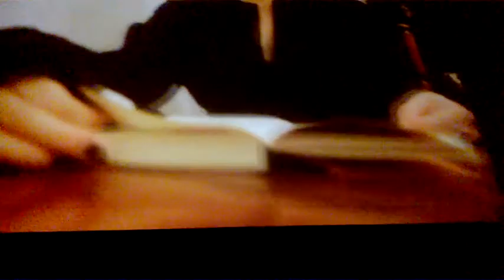DAMY RADĘ,GDY MAZUR ZA DORADZANIE NA STRONĘ PEPICZKÓW PRZEPĘDZIMY I PO LICHWIE!!!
LEPSZE POMYSŁY O TYCH,KTÓRE MIAŁA MAKRYNA MIECZYSŁAWSKA///MAKRYNA MIECZYSŁAWSKA JECHAŁA PEWNIE DO SAMEGO RZYMU NA DOBRYM WOZIE. ,NIESIONA PRZEZ BARDZO WIELU MURZYNÓW DIABŁA//-CZY MAKRYNA JECHAŁA DO PAPIEŻA Z MISJA JAKĄŚ,CZY GŁOSIŁA PO DRODZE DO RZYMO--ŁACINY PRAWDĘ Z PISMA ŚWIĘTEGO BIBLII?Z PEWNOŚCIĄ,-NIE!EDUKACJA W RADIU CONCHITA EXTRA,TO COŚ BARDZO ZNANEGO,ŻE LUDZIE WIEDZĄ IŻ KAŻDY NAUCZYCIEL .TEŻ NAWET MUSI SIĘ DOKSZTAŁCAĆ!/CHCIAŁ,CZY,-NIE,TO I TAK DOŚWIADCZENIE CZYNI MISTRZA!NAWET,GDY NAUCZYSZ SIĘ KILKU JĘZYKÓW OBCYCH DOBRZE JEST,ABYŚ DALEJ UCZYŁ TEŻ KOGOŚ INNEGO,ABY SIĘ ZAPRAWIĆ W BOJU!//PIERWSI CHRZEŚCIJANIE,GDY SZLI GŁOSIĆ DWÓJKAMI,BO JEZUS 72-U WYSŁAŁ PO DWU,ABY SZLI OD DRZWI DO DRZWI//-WTEDY OWI CHRZEŚCIJANIE ZAPRAWIALI SIĘ W BOJU O WIARĘ!!!//SZATAN NIE ŚPI I PRAKTYCZNIE DIABEŁ ZAWSZE DZIAŁA,ŻE CIĘŻKO BARDZO BYŁO UTRZYMAĆ SIĘ PIERWSZYM CHRZEŚCIJANOM W WIERZE ZE WZGLĘDU NA PRZEŚLADOWANIA CHOĆBY//-NATOMIAST ŻYDOM TEŻ BYŁO W OGÓLE NAWET I PRAWDĘ POZNAĆ O CHRYSTUSIE,GDY SAMI SOBIE NABRUŹDZILI I CHRYSTUS BYŁ NOWOŚCIĄ DLA NICH,CHOĆ NIE MUSIAŁ JEZUS CHRYSTUS BYĆ NOWOŚCIĄ ZE WZGLĘDU NA 312 PROROCTW,KTÓRE SIĘ NA NIM SPEŁNIAŁY!/-BADAJCIE PISMA,CZY TAK SIĘ RZECZY MAJĄ,-BIBLIA!!!//GŁOSILI WIĘC ZE WZGLĘDU NA WYDANIE ŚWIADECTWA O CHRYSTUSIE I SAMI SIĘ W WIERZE WZMACNIALI//APOSTOŁ PAWEŁ ZABRAŁ DO GŁOSZENIA NAWET MŁODEGO TYMOTEUSZA/-DOBRZE ZROBIŁ!!!//WIEDZA Z PISM WZRASTAŁA/-WIARA TEŻ WZRASTAŁA//-TAK WSPANIALE WYKSZTAŁCENI ŚWIADKOWIE JEZUSA CHRYSTUSA/-ŚWIADKOWIE JAHWE/-ŚWIADKOWIE BOŻY NIE POTRZEBOWALI W KONSEKWENCJI WZRASTANIA W WIERZE UPEWNIENIA W POSTACI CUDÓW DLA POPARCIA,ŻE SA NA DOBREJ DRODZE,BO DUCH JAHWE I TA CIĄGLE ICH WSPIERAŁ W DZIAŁALNOŚCI GŁOSZENIA EWANGELII O CHRYSTUSIE CO DO NADCHODZĄCEGO KRÓLESTWA JEGO!!!PSALM 110 MÓWI PROROCZO WŁAŚNIE,ŻE JAHWE DAŁ MU PANOWANIE I WŁADZĘ NAD ZIEMIĄ/ CZY CHCESZ TERAZ PRZYŁĄCZYĆ SIĘ DO ZBORU,KTÓRY GŁOSI,AŻ DO SAMIUTKIEGO KOŃCA TEGO ZŁEGO SYSTEMU RZECZY?,-ZAPRASZAM/-ZAPRASZAMY PAŃSTWA BARDZO SERDECZNIE SIĘ PRZEKONAĆ,ŻE W ISTOCIE SKORO BIBLIA JEST SPÓJNA LOGICZNIE,TO NIE MA INNEJ DROGI ZBAWIENIA,JAK TA,DROGA BOŻA DROGA:NIE W LEWO,NI W PRAWO NIE ZBACZAJ JUŻ Z NIEJ!!!/CZASEM TRZEBA PRZEJŚĆ PRYSZNIC OŻYWCZYCH WÓD PŁYNĄCYCH ZE SŁOWA BOŻEGO:HEJ PRAGNĄCY,PRZYJDŹCIE TU,-WODĘ ŻYCIA DARMO PIĆ. !/-ZAPRASZAMY!!/-JESZCZE NIGDY NIE BYŁO TAK DOBRZE ,JAK TERAZ W XXI WIEKU,ŻE PRAWDY BIBLIJNE MOŻNA POZNAWAĆ W INTERNECIE,A POTEM MOŻNA PRZEKAZYWAĆ DALEJ JAKO ŚWIADKOWIE POWTARZAJĄC RANO,W POŁUDNIE,WIECZOREM,CZY NAWET IW NOCY! OSZUSTWO LEPSZE W SZTUCE NIŻ W BANKACH//A TAK!///A CO?A NIE POZWÓL,ABY PO ZA TWOIMI PLECAMI KTOŚ PODEJMOWAŁ DECYZJE,A DECYZJE TO CHYBA GDZIEŚ W SĄDZIE MOGĄ,ZAOCZNIE BYĆ PODEJMOWANE,ŻE TAKI RÓŻNE ESEMESY W FIRM POŻYCZKOWYCH ,GDY OTRZYMUJESZ,TO OD RAZU DO NAS DZWOŃ,ALBO PO PROSTU NA POLICJĘ!///TAKIE FONICZNE ESEMESY OD FIRM POŻYCZKOWYCH MOGĄ BYĆ TRAKTOWANE,JAKO STRASZENIE/A PO CO TO STRASZYĆ//PO CO TO STRASZYĆ!?///W SPOSÓB CHYTRY,TU W WARSZAWIE,GDZIE LICHWA,TAM BĘDZIE POSTRACHĄ//ALE TO NIE CHODZI,ŻE STARZY LUDZIE SIĘ CZEGOŚ BOJĄ,BO O MŁODYCH LUDZI CHODZI Z NIEPEŁNOSPRAWNOŚCIĄ,NP.INTELEKTUALNĄ//-LUDZIE SIĘ BĘDĄ BAĆ,MÓWI BIBLIA I TAK JEST W ISTOCIE!//W CIĄGU FILMÓW MASZ TU WIELKĄ RÓŻNORODNOŚĆ TEMATYCZNĄ,W JAK BARDZO CIĘŻKIM OKRESIE CZASU ŻYJEMY/KATOLICKA WARSZAWA NIGDY NIE MÓWIŁA,ŻE ŻYJEMY W DNIACH OSTATNICH TEGO,ZŁEGO SYSTEMU RZECZY/ALE TERAZ ,AJ MORMONÓW I ŚWIADKÓW JEHOWY,A PRAWOSŁAWNYCH ZACZĘLI TU CHAMY NAŚLADOWAĆ,TO TAK TERAZ JEST,ŻE OSZUŚCI CHCĄ BYĆ GÓRĄ!!